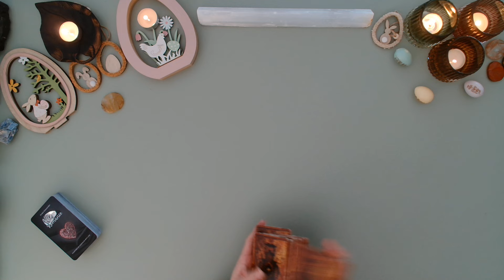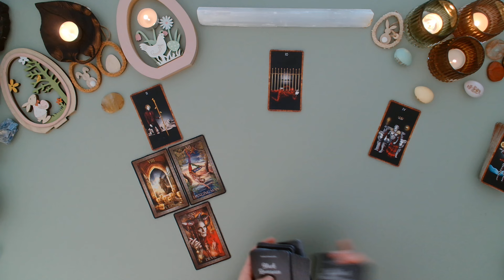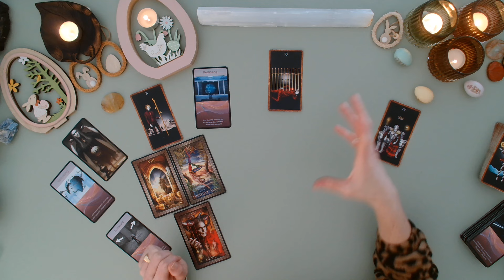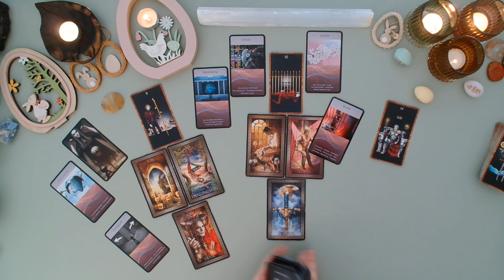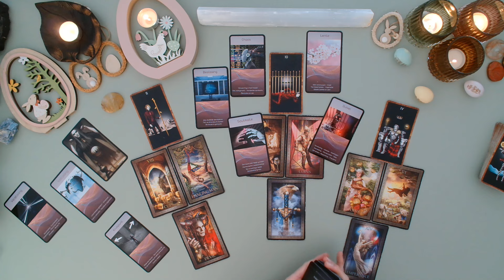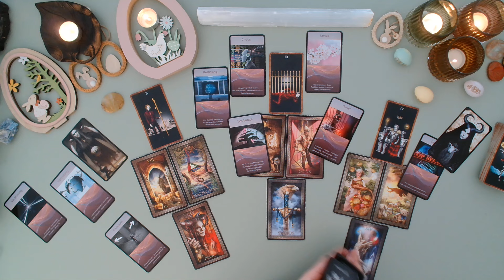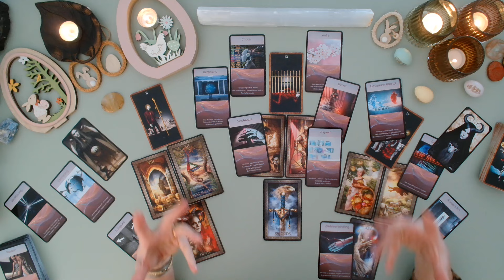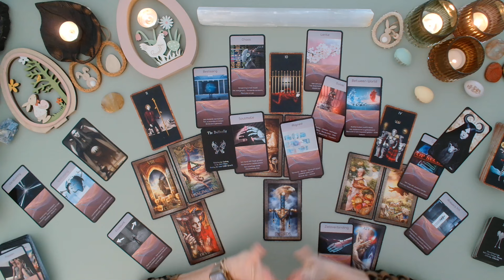Vissen - Er Is Balans Nodig Maar Ook Veel Geduld - Spiritueel Wakker Worden april 2024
Dit is een algemene tarot reading voor het sterrenbeeld